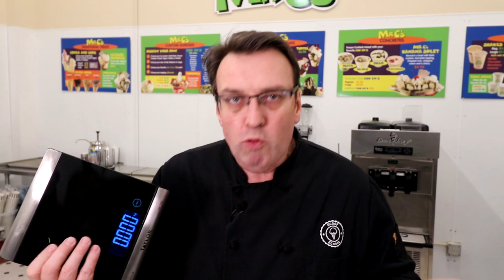What type of Scales do you need in your Store?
Steve Christensen, The Ice Cream Bloke and Self-Appointed Headmaster of Scoop School, talks in this episode about the best types of scales to have.

For more information on our Scoop School programs or how to open or grow your own ice cream or frozen dessert business, go